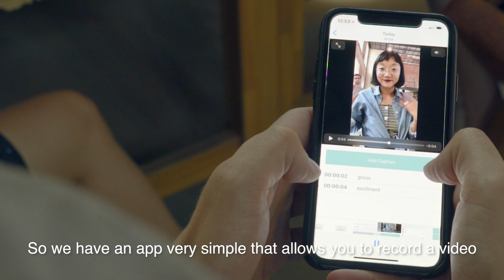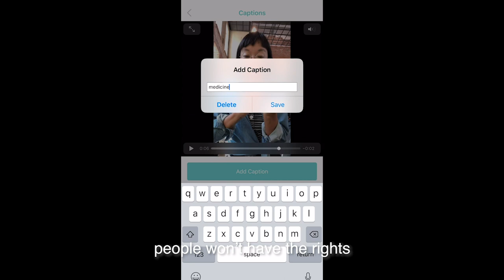Strengthening sign language software with people's hands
At MLBerlin, Media Lab Director's Fellow Christine Sun Kim and Joi Ito discuss the app her team built for improving communication with the Deaf by crowdsourcing a data set for American Sign Language.

Video by Elisa Cucinelli.